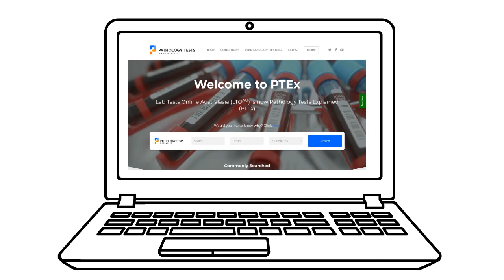Pathology Tests Explained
We provide information about pathology tests to help you manage your health and make the right decisions about your care. We are not-for-profit and information is produced by practising pathologists and scientists. If you have a My Health Record you'll find there's a link to our website on your test results page.  This short animation explains more.
What you will find:
• Information on pathology tests – what they are, when they are used and what results can show
• Interactive example test reports to help in understanding lab results
• Supporting information on medical conditions
• What to expect during sample collection and how to prepare
• Short video and animation clips explaining tests, results and collection techniques